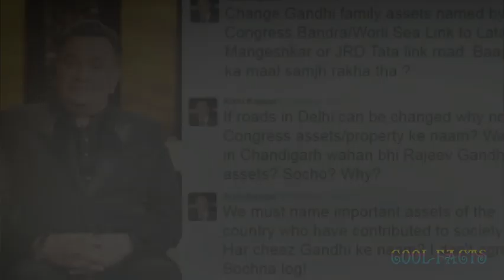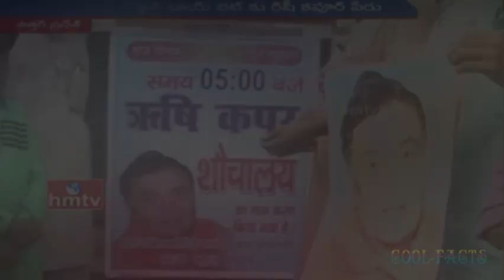ऋषि कपूर का अनोखी कहानी | RISHI KAPOOR BIOGRAPHY | COOL FACTS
SO FRIENDS ..
IF YOU REALLY LIKE THE VIDEO,,LIKE IT..COMMENT ON THIS VIDEO..